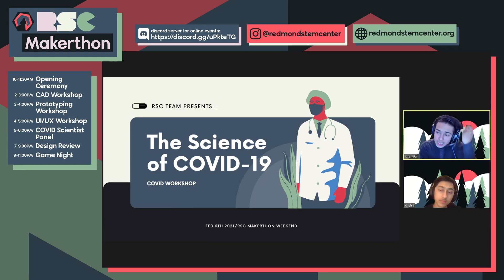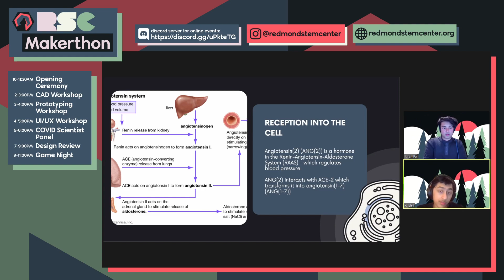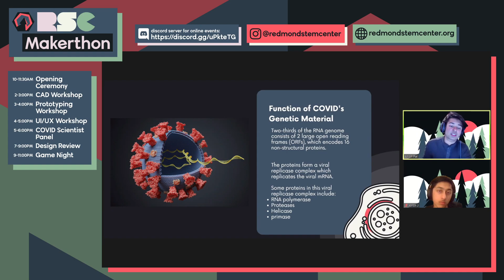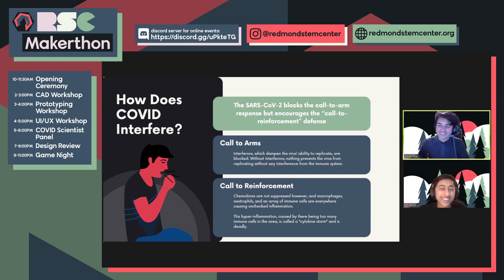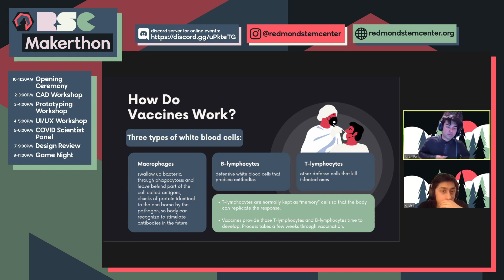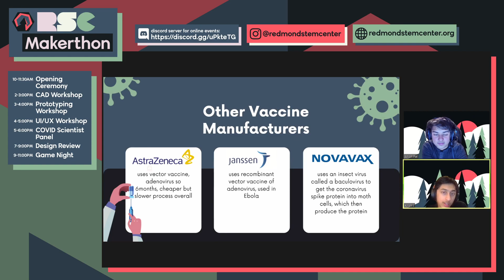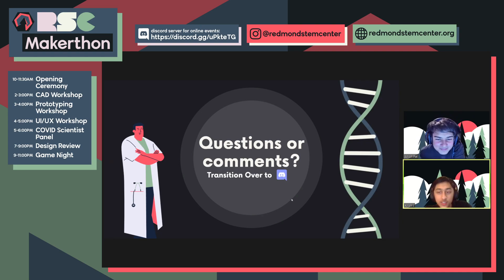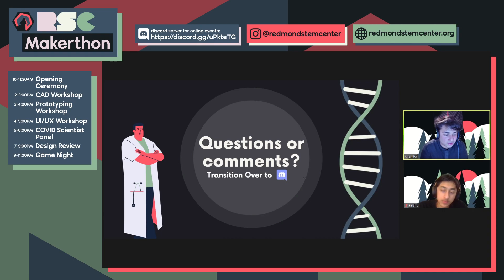RSC Makerthon COVID Panel with Krish Jain and Anish Pal 5-6 PM